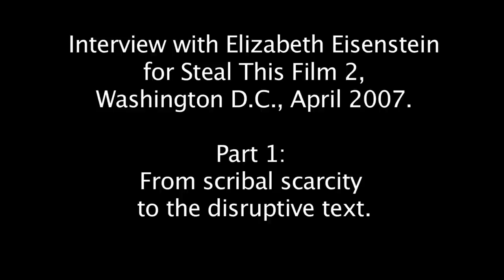Elizabeth Eisenstein - From scribal scarcity to the disruptive text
Washington D.C., April 2007 // Categories: history, print
In this first clip, Eisenstein describes the conditions of scarcity that characterized the book as artifact in the age of the scribe. Thereafter she describes the printed word's role in the reformation, and how this served to transform the Catholic church's view of print - towards which it had initially been positive - and sparked attempts to control its influence.

Please note that this is the only clip not yet authorized for re-use, but only distribution.